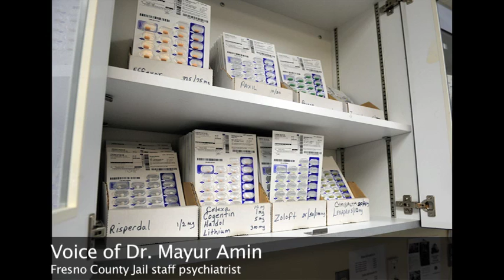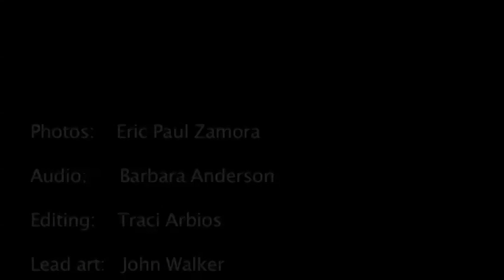Keeping inmates medicated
Dr. Mayur Amin, Fresno County jail psychiatrist, says inmates are not forced to take medications, because they would have to be medically supervised all the time.